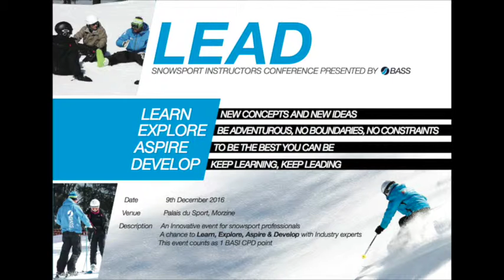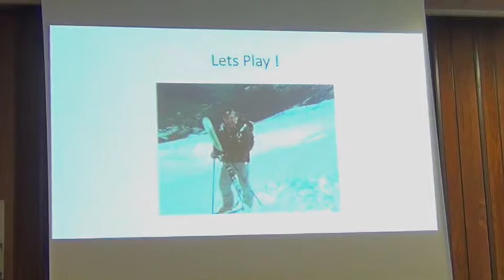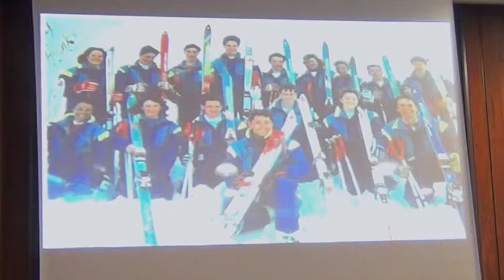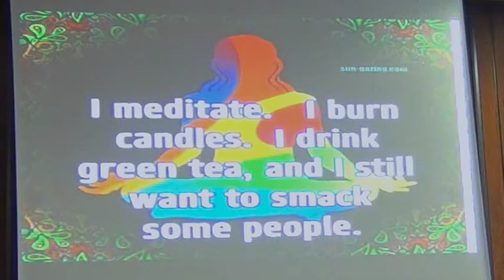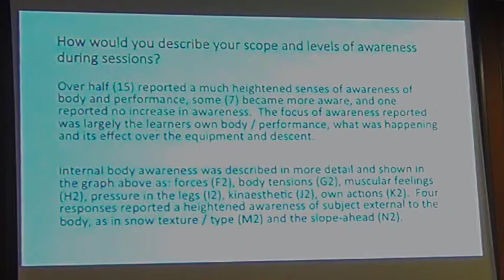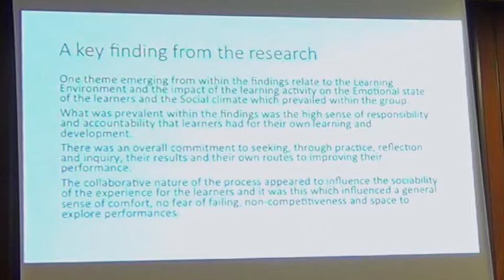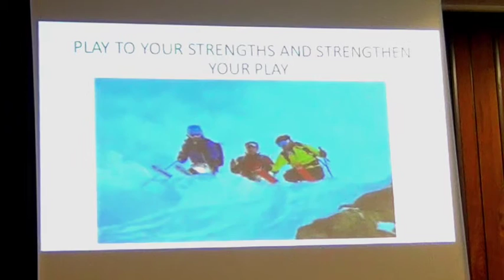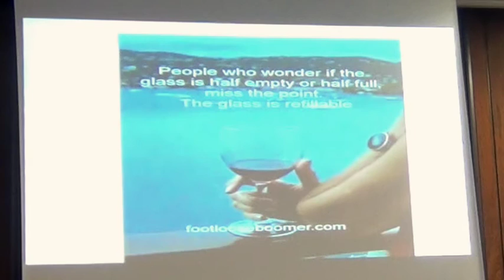LEAD Conference Mindfulness in Skiing John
Mindfulness in Skiing presentation by John Arnold at the LEAD Snowsport Instructor Conference, Morzine delivered by BASS Morzine on 9th December